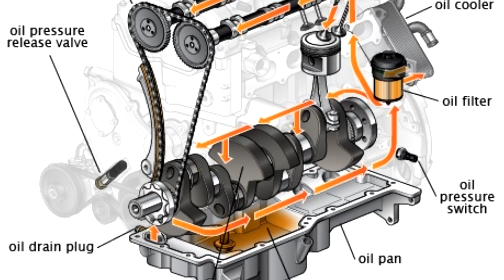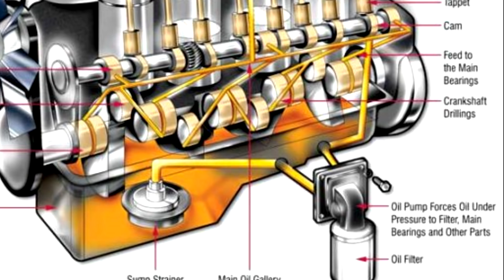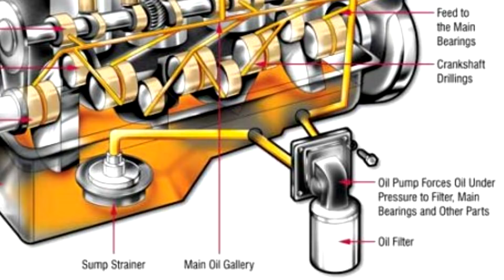รู้เรื่องรถกับaen lเติมน้ำมันเครื่องมากเกินไปหรือน้อยเกินไปมีข้อเสียอย่างไร l ดูแลรถยนต์